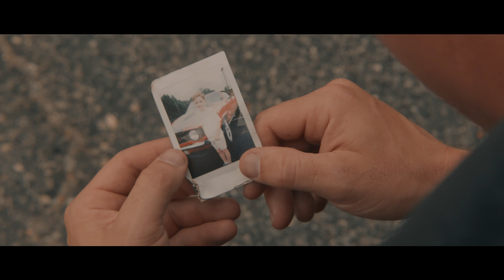Craig Henry - "Back to You" - Official Music Video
Written by Craig Henry, Caleb Kennedy and Dawson Wright

A Dustin's Way Collective Production
Presented by Carolina Tradition

Directed and Edited by Andy Upton
Produced by Aaron Conner
Director of Photography - Will Allen
Production Assistant/BTS - Kelden Bostic
Starring Donny Baker

Special thanks to the Rutherford County Airport at Marchman Field, Gaffney Fire Department, Red's Watering Hole, Craig Patterson Sr, Lisa Patterson, Mike Patterson, Billy Crow, Brittany Martin, Lane Peeler, Copper Evans, Sawyer Upton, Bucky Parker.

In Loving Memory of Samantha Lee-Ann Peeler